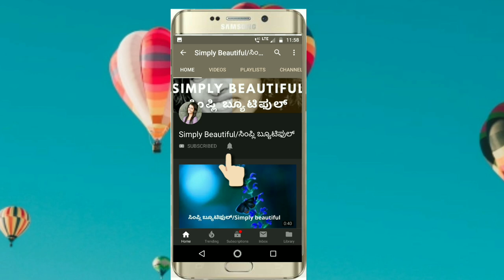10 ರೀತಿಯಲ್ಲಿ ಎಸೆನ್ಶಿಯಲ್ ತೈಲ ಬಳಸುವ ವಿಧಾನ | Top 10 Uses of Essential Oil | Homemade Essential Oil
This video is all about different ways of using lemon essential oils.
please please don't use all the method the same day and at the same time.
Eg- if you are using lemon essential oil in your cream don't use it in the toner.

ಈ ವಿಡಿಯೋ ಅಲ್ಲಿ ನಾನು ಹೇಗೆಲ್ಲಾ ಲೆಮನ್ ಎಸೆನ್ಶಿಯಲ್ ತೈಲ ನಾ ಯೂಸ್ ಮಾಡಬಹುದು ಅಂತ ತಿಳಿಸಿಕೊಟ್ಟಿದೀನಿ. ದಯವಿಟ್ಟು ಒಂದೇ ದಿನದಲ್ಲಿ ಒಂದೇ ಟೈಮ್ ಅಲ್ಲಿ ತಿಳಿಸಿ ಕೊಟ್ಟ ಎಲ್ಲ ವಿಧಾನಗಳನ್ನ ಮಾಡಬೇಡಿ.ಉದಾಹರಣೆಗೆ : ಫೇಸ್ ವಾಶ್ ಅಲ್ಲಿ ಲೆಮನ್ ಎಸೆನ್ಶಿಯಲ್ ತೈಲ use  ಮಾಡಿದರೆ ಟೋನರ್ ಅಲ್ಲಿ ಎಸೆನ್ಶಿಯಲ್ ತೈಲ use ಮಾಡಬೇಡಿ.

Hi Everyone,